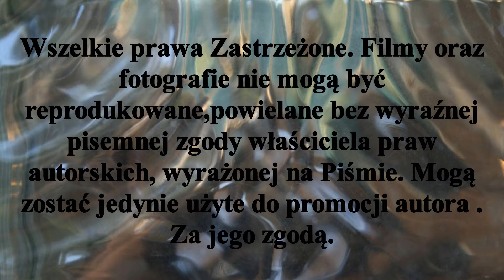Zapowiedź 3 ostatniej kolejki rozgrywek (27.II. 2021) H.M.P. w Hokeju na trawie ,sezon 2020 /2021r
To już ostatnia kolejka Halowych Mistrzostw Polski w Hokeju na trawie sezon 2020/2021. Wiemy już jakie kluby zdobędą medale mistrzostw nie znamy jeszcze ich kolorów. Po zakończeniu ostatniego spotkania poznamy spadkowicza z ligi jak i drużynę  walcząca w meczu barażowym o pozostanie w Superlidze. Zapowiada się bardzo ciekawa kolejka ligowa.
Hokej​​​​ Stypczyński​​​​Sport​​ Zapraszam Państwa do odwiedzenia stron ich polubień , subskrypcji oraz YouTube Mariusz Stypczyński gdzie znajdziecie Państwo relacje z spotkań ligowych hokeja na trawie i nie tylko.Zapraszam również do Subskrypcji Kanału YouTube Mariusz Stypczyński. Dziękuję i zapraszam na te i przyszłe relacje z różnych aren i boisk. Do usłyszenia i do zobaczenia

This is the last round of the Polish Indoor Field Hockey Championships in the 2020/2021 season. We already know which clubs will win the championship medals, we don't know their colors yet. After the last game is over, we will know the relegated player from the league and the team fighting in the play-off match to remain in the Super League. It is going to be a very interesting league round.
 Link to the movie
Hockey # Stypczyński Sport I invite you to visit the websites of their likes, subscriptions and YouTube Mariusz Stypczyński where you can find reports from hockey league matches on the grass and more. Thank you and I invite you to these and future reports from various arenas and fields. Until then and see you